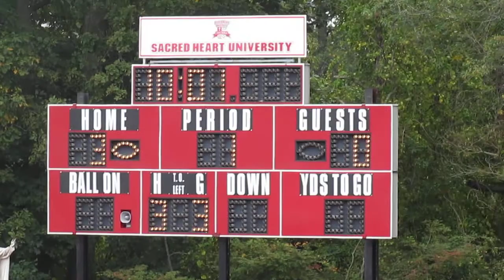Wagner vs Sacred Heart Football - 1st Quarter - Chris Rogers 29-Yard Field Goal - October 05, 2013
Wagner Seahawks vs Sacred Heart Pioneers Football
1st Quarter  -  Chris Rogers 29-Yard Field Goal